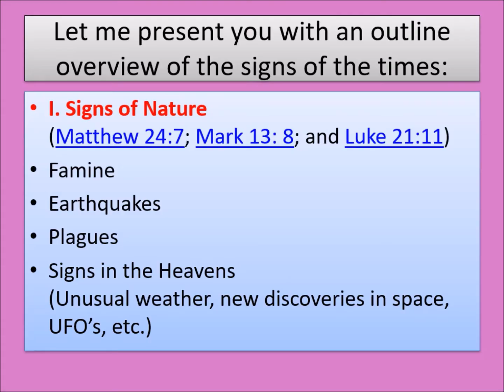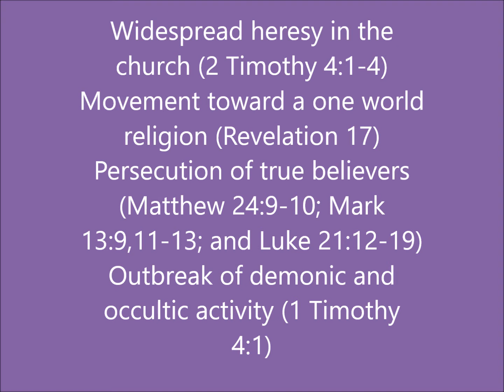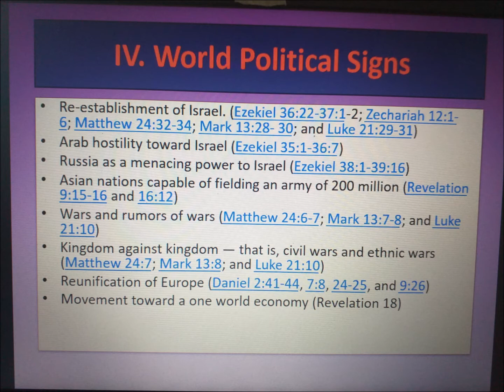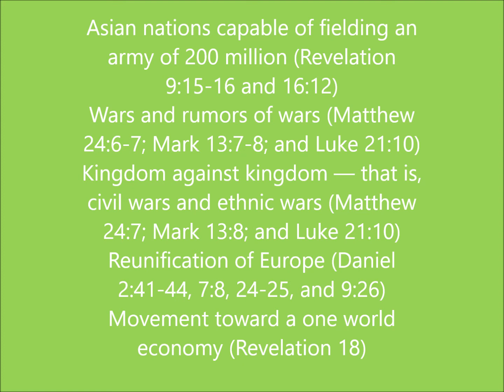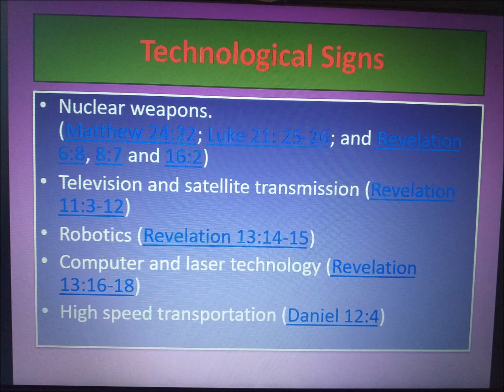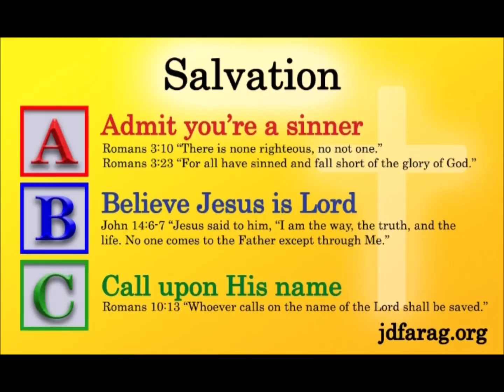Signs of the Times (Part 1)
Hi everyone,
This is the first part of the video! The next video after this is a more detailed version of the references in this video!

Signs of Nature
(Matthew 24:7; Mark 13: 8; and Luke 21:11)
Famine
Earthquakes
Plagues
Signs in the Heavens
(Unusual weather, new discoveries in space, UFO’s, etc.)
II. Signs of Society
(Matthew 24:12,37-39 & 2 Timothy 3:1-4)

Lawlessness
Violence
Immorality
Greed
Selfishness
Hedonism
Rebellion
Despair
III. Spiritual Signs

Negative
False Christs & Prophets and their cultic groups (Matthew 24:5,11,2-4; Mark 13:6,21-22; and Luke 21:8)
Apostasy in the professing church (2 Thessalonians 2:3; and 2 Timothy 3:5, 4:3-4)
Widespread heresy in the church (2 Timothy 4:1-4)
Movement toward a one world religion (Revelation 17)
Persecution of true believers (Matthew 24:9-10; Mark 13:9,11-13; and Luke 21:12-19)
Outbreak of demonic and occultic activity (1 Timothy 4:1)
Positive
Outpouring of the Holy Spirit (Joel 2:28-29)
Revival of Davidic worship (1 Chronicles 16:1-39; Psalm 150; and Amos 9:11)
Worldwide evangelism (Matthew 24:14 and Mark 13:10)
Understanding of Bible prophecy (Daniel 12:4,8-9)
IV. World Political Signs

Re-establishment of Israel. (Ezekiel 36:22-37:1-2; Zechariah 12:1-6; Matthew 24:32-34; Mark 13:28- 30; and Luke 21:29-31)
Arab hostility toward Israel (Ezekiel 35:1-36:7)
Russia as a menacing power to Israel (Ezekiel 38:1-39:16)
Asian nations capable of fielding an army of 200 million (Revelation 9:15-16 and 16:12)
Wars and rumors of wars (Matthew 24:6-7; Mark 13:7-8; and Luke 21:10)
Kingdom against kingdom — that is, civil wars and ethnic wars (Matthew 24:7; Mark 13:8; and Luke 21:10)
Reunification of Europe (Daniel 2:41-44, 7:8, 24-25, and 9:26)
Movement toward a one world economy (Revelation 18)
Technological Signs

Nuclear weapons.
(Matthew 24:22; Luke 21: 25-26; and Revelation 6:8, 8:7 and 16:2)
Television and satellite transmission (Revelation 11:3-12)
Robotics (Revelation 13:14-15)
Computer and laser technology (Revelation 13:16-18)
High speed transportation (Daniel 12:4)
VI. The Accelerator Sign

Population explosion (Revelation 9: 15-16 and 16:12)
Increase in knowledge (Daniel 12:4)
Increase in violence (Matthew 24:12)
Increase in transportation (Daniel 12:4)
Rapid disintegration of society (2 Timothy 3:1-4)
Signs in general to be like birth pangs, that is, increasing in frequency and intensity (Matthew 24:8)

VII. Signs of Israel

Regathering of the people (Isaiah 11:10-12 and Ezekiel 37:1-12)
Re-establishment of the state (Isaiah 66:7-8; Zechariah 12:1-6; and Matthew 24:32-35)
Reclamation of the land (Isaiah 35:1-2,7 and Ezekiel 36:34-35)
Revival of the language (Zephaniah 3:9)
Resurgence of the military (Zechariah 12:6)
Refocusing of world politics (Zechariah 12:2-3)
Reoccupation of Jerusalem (Zechariah 12:2-6)
God never pours out His wrath without warning because “He does not wish that any should perish, but that all should come to repentance” (2 Peter 3:9). Jesus said that when we see all these signs come together, He will be “right at the door,” ready to return (Matthew 24:33). God is warning, and Jesus is at the gates of Heaven waiting for His Father’s command.

The Rapture | Rapture | Lamb and Lion Ministries (christinprophecy.org)
Haiti earthquake: Death toll reaches nearly 2,000 - BBC News
Most extreme weather events across the world in 2021 | The Week UK
Recognizing Signs of the Times | Signs | Lamb and Lion Ministries (christinprophecy.org)
BBC World Service - BBC OS, Afghanistan: Ethnic groups

State of Israel proclaimed - HISTORY

Pastor JD Farag: (you can browse around the website and he livestreams every Sunday night Irish time @ 8pm and every Friday at 6.30am from the

Leave a comment to
1) let me know that you're here
2) your video ideas
3) any questions you have
4) anything you want 😀